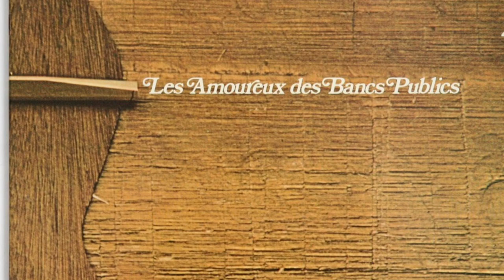Monsieur Georges - Jean-Marc Sauvagnargues et Les Amis de Brassens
Monsieur Georges - Jean-Marc SAUVAGNARGUES
Album : Novembre 67 (Sortie 11 Décembre 2015 )
Interprètes : Jean-Marc Sauvagnargues, Bruno Granier, Les Amis de Brassens.
Auteur/Compositeur : Michel Jourdan

Production-Management
Les trois 8 Editions-Productions-Management
Benoit Falip

Attaché de presse Nationale
Nathalie Vivier

Attaché de presse Province et Web.

Crédits
- Jean Marc SAUVAGNARGUES : Chant
- Bruno GRANIER : Guitares acoustique, chant
- Philippe Lafon : Guitare acoustique
- Laurent Clain : Contrebasse
- Mr Jack : Accordéon

- Prises de son voix, contrebasse, guitares acoustiques, accordéon : Philippe Lafon
- Album Mixé par Guillaume STELLY au studio « Spotless Mind »
- Mastering : Jean-Pierre CHALBOS  au studio « La Source »